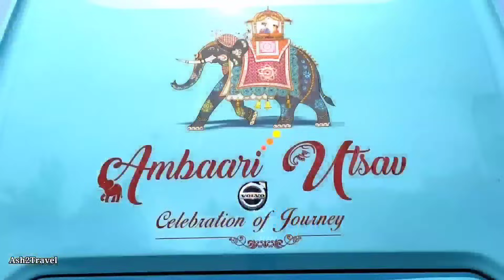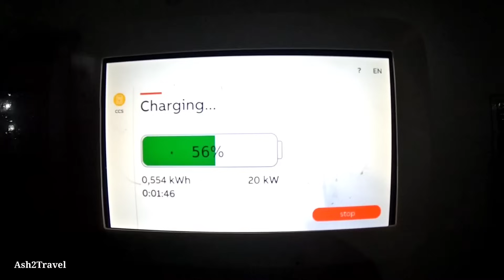KSRTC AMBAARI UTSAV | MANGALORE TO BANGALORE BUS JOURNEY | DANGEROUS SHIRADI GHAT | DAY JOURNEY🔥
Watch KSRTC Ambaari Utsav Volvo 9600 bus journey from Mangalore to Bangalore. This is the first time that you have a KSRTC Ambaari bus running on Mangalore to Bangalore route during the daytime. Usually, these premium sleeper buses run at night time. KSRTC Ambaari Utsav Volvo 9600 buses did their inaugural bus journeys on 24th February 2023 to various destinations. I had mentioned in my previous inaugural bus journey that I wanted to travel on Bangalore to Kundapur route to check how the bus performs on the Shiradi ghat. However, at that time this route was not active. However, the very next day the route for Bangalore to Mangalore was announced. So I decided to do Mangalore to Bangalore on 26th Feb 2023. Luckily this was a day journey, which meant you could see the ghat condition during daytime. I was informed that this particular bus that I was traveling in was initially from Bangalore bus depot but then was changed to Mangalore bus depot. A total of 4 of these Ambaari Utsav buses are to run from Mangalore. Two buses on Mangalore to Pune route while the other two would run on Kundapur to Bangalore route. This bus leaves from the Mangalore bus stand at 12:30 pm and is scheduled to reach Bangalore Majestic by 8:30 pm. The same bus then does from Bangalore to Mangalore, on the same day at 10:50 pm. Our bus reached Majestic by 10 pm, which was quite late mainly due to the weekend traffic on road. The Shiradi Ghat road conditions also made it a bit difficult to maintain punctuality on this route.

These sleeper buses have total 40 berths with USB charging points and luggage rack. Blanket & bedsheet was also provided. We had the KSRTC managers also present at the bus stand. They had come to wish the passengers on this inaugural bus trip. This bus is a 15mts long bus. Compared to Ambaari Dream Class, this bus is less powered in order to give better fuel efficiency. Ambaari Dream Class has 430 HP, whereas Ambaari Utsav is 350 HP. AMbaari Dream Class comes with an 11-liter engine whereas Ambaari Utsav comes with an 8-liter engine. The bus crew gave out roses to the passengers who boarded this inaugural bus.

The bus crew were very friendly and supportive. The driver Clifford Anna previously used to drive KSRTC Airavat on Mangalore to Mumbai route. Since, there was a shortage of trained drivers, Clifford anna was made to drive the Ambaari Utsav bus. I also got to meet Ganesh anna, whom I had traveled with on Mangalore to Mumbai route post covid restrictions.
KSRTC inaugurated Ambaari Utsav Volvo 9600 Sleeper buses at Vidhan Soudha in Bangalore on 21st February 2023.
Around 15 - 20 buses were inaugurated from the Vidhan Soudha. The routes these buses are running on as of now are:

Bengaluru - Trivandrum
Bengaluru - Ernakulam
Bangalore - Hyderabad
Bengaluru - Goa
Bangalore - Chennai
Bangalore - Mangalore

Bus info:
Chasis: Volvo 15 mts, 350 HP, 8 litre engine.
Total Berths: 40
Fare: 1150
Route: Mangalore - Shiradi Ghat - Sakleshpur - Hassan - Bangalore
Distance: 370 kms
Journey time: 8 - 9 hrs
Total bus crew: Clifford Anna (Driver 1), Chandrashekhar Anna (Driver 2)

Timestamp
0:00 Intro
0:34 Mangalore Bus Stand
1:19 Inauguration
1:35 Bus Interiors
2:26 Bus Info
4:04 Bus Departing
5:33 Ganesh Anna meet
5:46 Cruising
7:37 Lunch brk & info
9:30 Shiradi Ghat
11:34 Chasing Sarige in Shiradi Ghat
15:19 Bad roads
17:51 Sakleshpur
18:49 Wide roads
19:44 Loo Brk
20:49 Tea brk
21:57 KSRTC Airavat vs Utsav
22:34 Terrible Traffic
23:10 Bengaluru City
23:56 Majestic
24:45 Additional Info